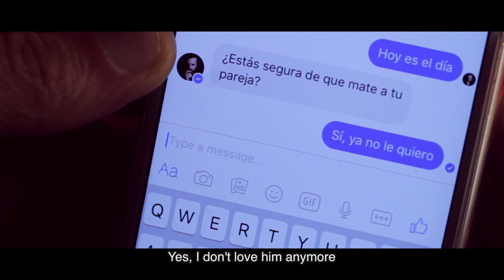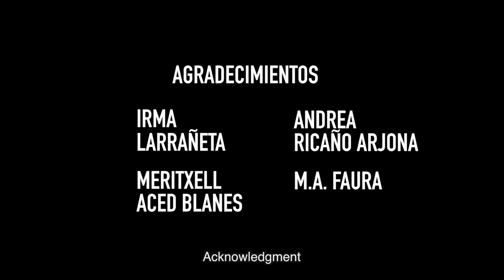NO MIRES EL FACEBOOK DE TU PAREJA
No deberías mirar el Facebook de tu pareja...¿o a lo mejor sí?

Dirigido por Joan Planas
Director de fotografía Cristóbal Franco
Ayudante de dirección Nuria Aguade
Sonido Mauro e Pedretti
Música Juanitos - Do The Cobra

Actores
Pep Papell
Elena Sándell
Sebastian Montecino
Rodrigo Cornejo
Berta Lorenzo
Miguel Herrera
Beatriz de la Torre

Agradecimientos
Irma Larrañeta
Andrea Ricaño Arjona
Meritxell Aced Blanes
M.A. Faura